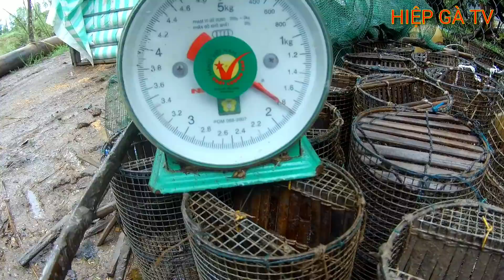Quá Bất Ngờ Với Bài Mồi Đặt Lợp Ếch Không Phải Ai Cũng Biết Này | HIỆP GÀ TV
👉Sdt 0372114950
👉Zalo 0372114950